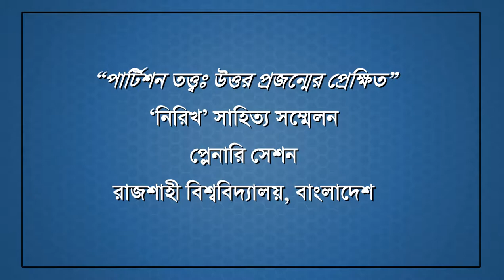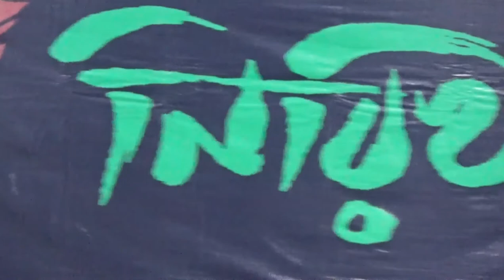Manan Kr Mandal at নিরিখ সাহিত্য সম্মেলন, রাজশাহী বিশ্ববিদ্যালয়, বাংলাদেশ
Nirikh Sahityo Sammelan Rajshahi 2019, Plenary Session Rajshahi University, Bangladesh presented by Prof. Manan Kr. Mandal, NSOU